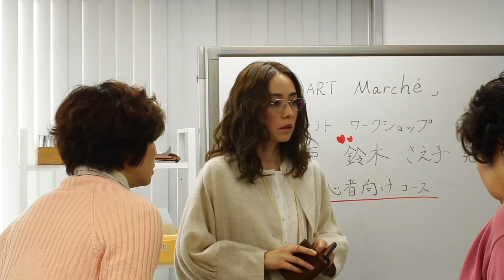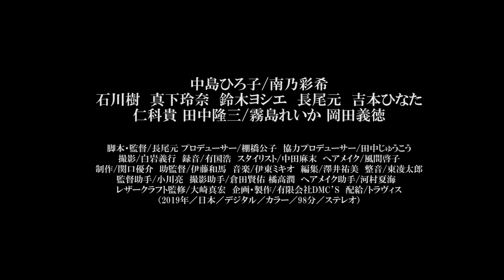レザークラフトをきっかけに心温まる今どきの母娘の物語／映画『いつかのふたり』予告編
あたしずっと母さんの心配し続けなきゃいけないの？『いつかのふたり』。

お互いに本音を言う事のできない親子の心を開かせたのはレザークラフトだった。いつまでも大人になり切れない母親としっかり者の高校生の娘。シングルマザーの母・麻子には各映画賞独占の「桜の園」（1990/中原俊監督)主演の中島ひろ子が好演、その娘・真友に新人・南乃彩希、別れた夫・隆弘には「木更津キャッツアイ」「アイアムアヒーロー」などの岡田義徳を配し、霧島れいか、仁科貴などが脇を固める。

監督は本作が劇場用映画デビューとなる新鋭・長尾元。心温まる今どきの母娘の物語が誕生した。
2019年10月12日公開